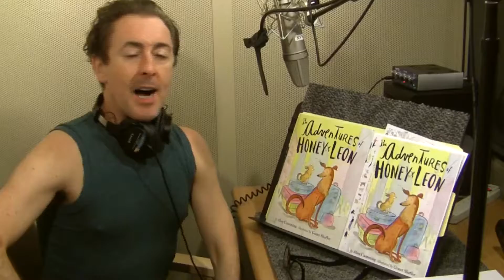Author Alan Cumming Shares Honey and Leon’s Secrets! | The Adventures of Honey & Leon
In Alan Cumming and Grant Shaffer’s picture book, THE ADVENTURES OF HONEY & LEON, Alan and Grant’s adopted dogs sneak out in disguise to watch over their dads when they travel. They told Alan what they want their readers to know—check it out!

Want to learn more about Honey & Leon’s adventures?

Honey and Leon love their dads very much. But their dads, being glamorous and important, often have to go away on glamorous and important business, which worries the dogs. But Honey and Leon are done staying home and fretting -- they're off on a dad-protecting adventure! Careful to remain incognito, the two pups shadow their dads on a trip across the sea, keeping them out of danger at every turn! Honestly, how had they survived without Honey and Leon's protection for this long?!